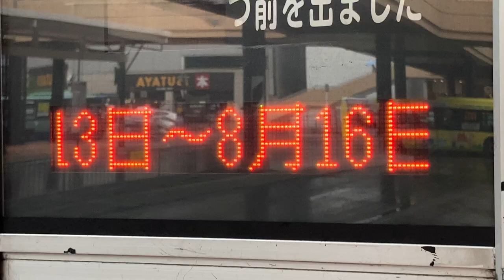仙台市交通局 仙台駅西口バスターミナル バス発車案内(LED電光掲示板)